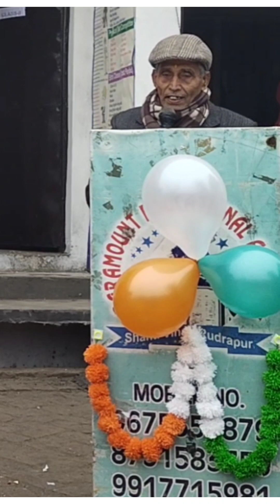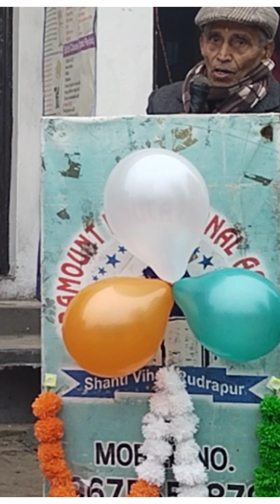Republic day speech by Guest